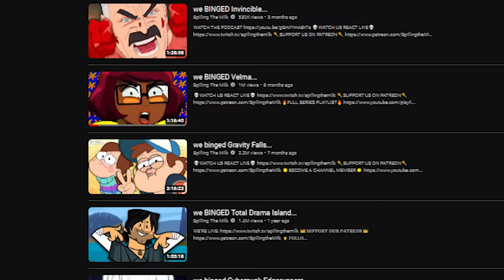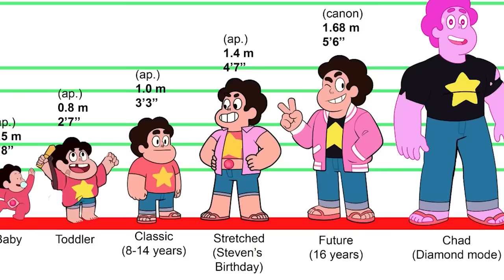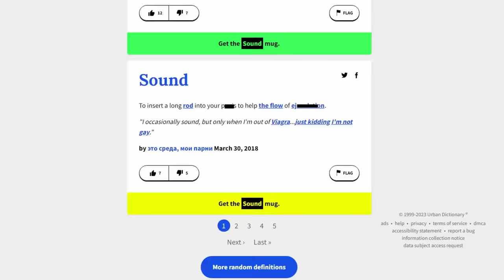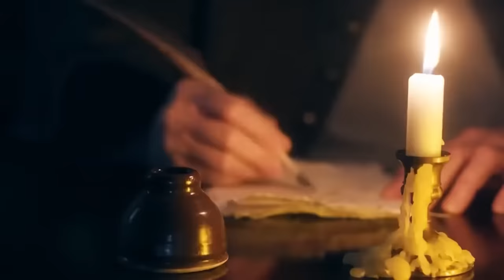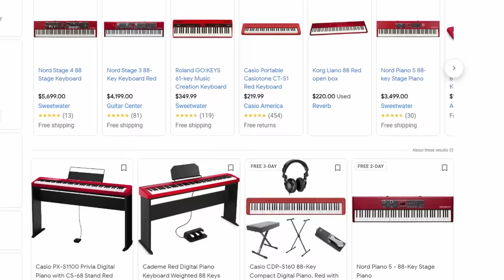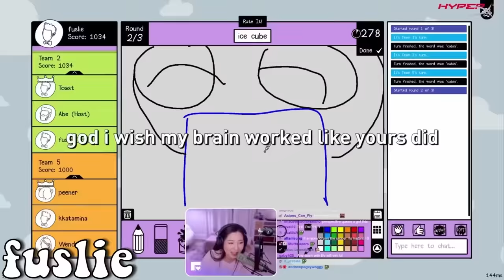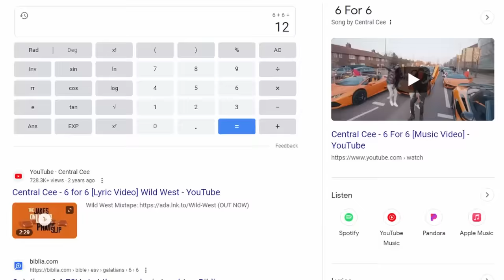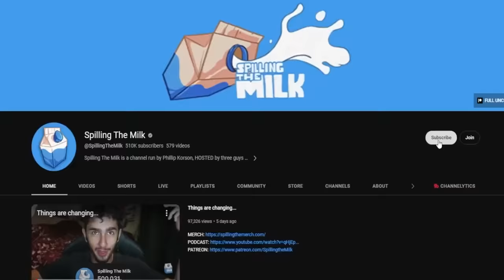WE BINGED ADVENTURE TIME FIONNA AND CAKE…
Adventure Time is back, after its world dominion with its past 10 season run and Distant Lands spinoff special come. Fionna and Cake on HBO Max from Cartoon Network Studio. This follow genderbent Finn and Jake as they go with Ice King's new version Simon into different multiverses and do a lot of weird stuff

🎬EDITING🎬
Scooter